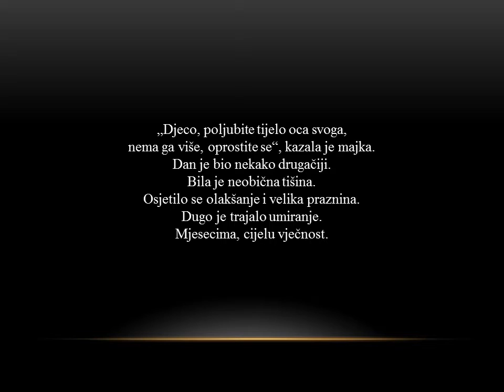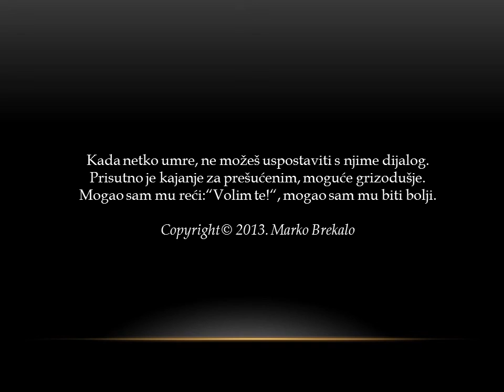Rastanak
Marko Brekalo iz zbirke pjesama Najdragiji